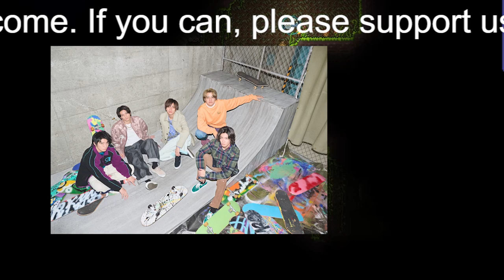【平野紫耀】平野紫耀らにも可能性？ 平手友梨奈「HYBE移籍」発表でファンは期待も…